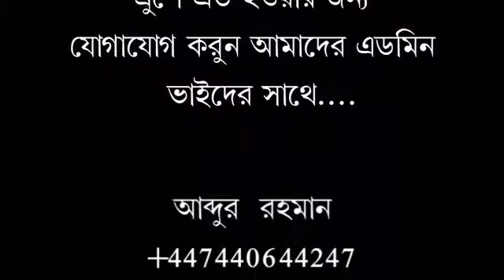জানাযার সালাতের প্রত্যেক তাকবিরে হাত তুলতে হবে কি?শায়েখ মুহাম্মাদ হাফেজ উদ্দিন